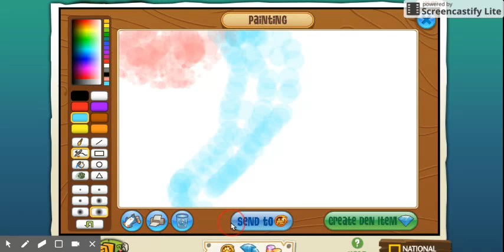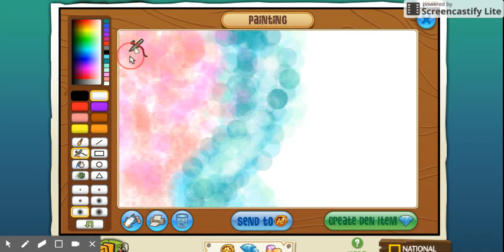Animal Jam Speedpaint 70 Subscribers Special!!! Animal Jam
Thanks so much for 70 subscribers!!! Luv you guys sooo much :DD
Springtrap AJ ❤